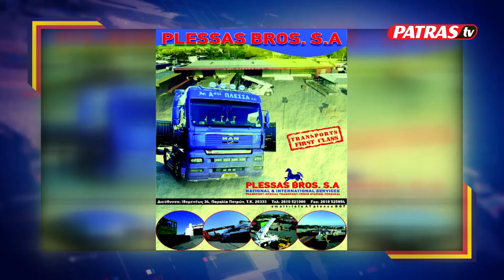GROUP 152 Discoβολοι